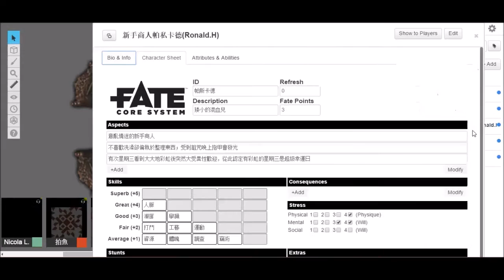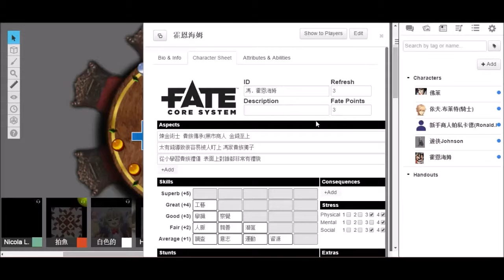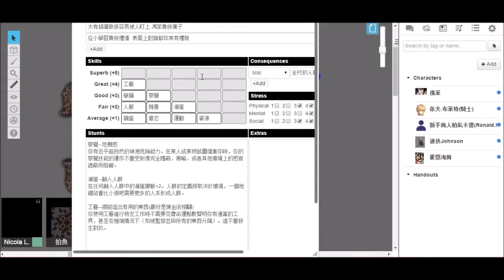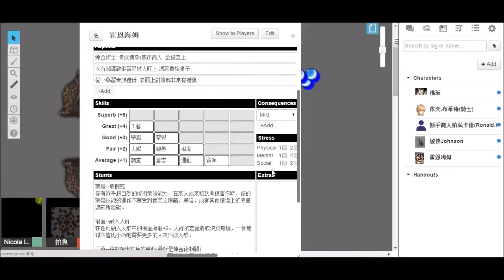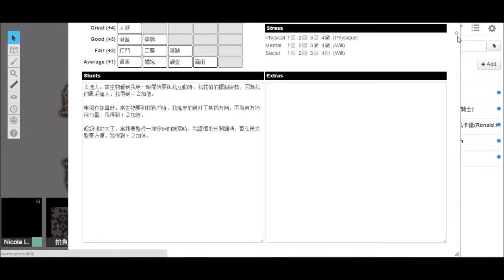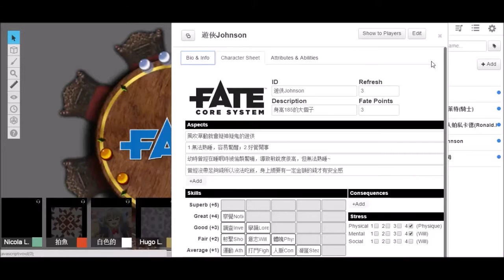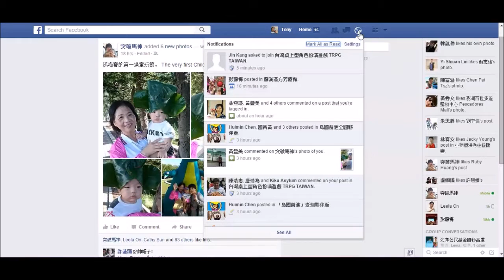TRPGT - FATE CORE 教學團 Part 5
Fate Core 是一個什麼類型都可以玩的TRPG系統。角色也不會被受限制，同時也比其他系統都還要簡單。是一個很適合讓新手接觸的系統！